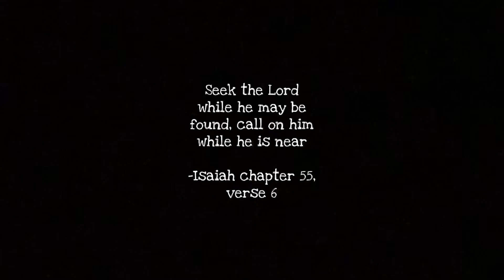Bushcraft Builds; Building a Woodland Shelter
Welcome back to the channel, in today’s video I will be making a igloo shaped shelter out of hazel and conifer branches. Hope you enjoy